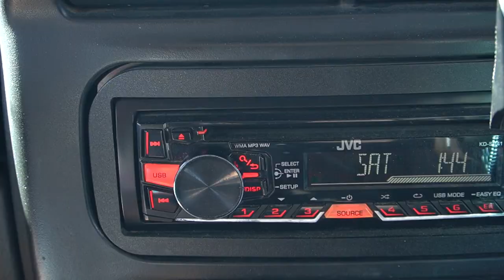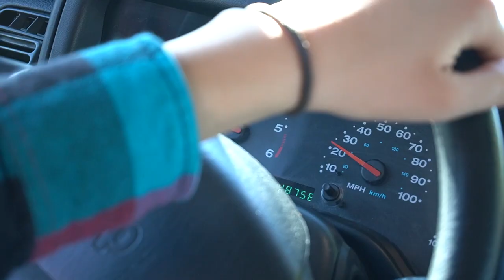Sofia Fio - AV SYNC - To Peers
This is a Audio/Visual Sync project where I got video of me driving around, removed the audio, and then added new audio sound effects to bring the short video back to life.